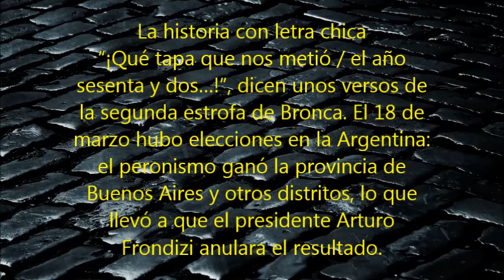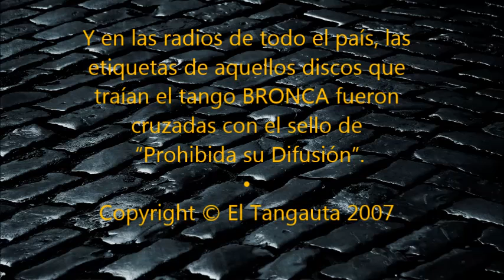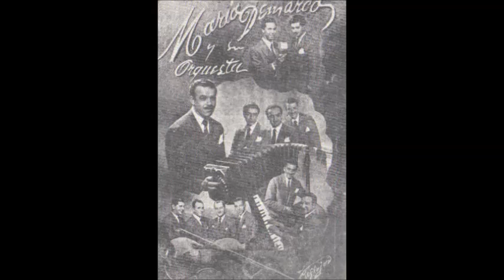EDMUNDO RIVERO - BRONCA - POBRE RICO - YO CREIA - MANGANGA - TANGOS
El gran EDMUNDO RIVERO con cuatro tangos inolvidables
1 ) BRONCA - TANGO
2  ) POBRE RICO - TANGO
3 ) YO CREIA - TANGO
4  ) MANGANGA - TANGO